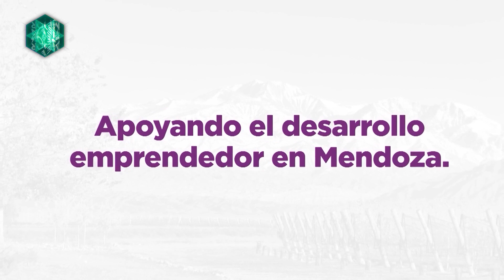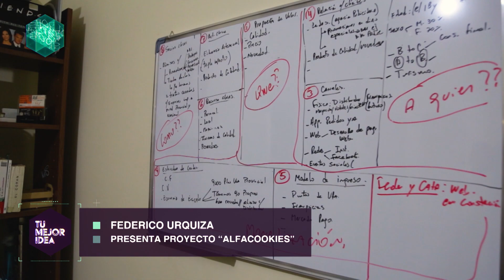Tu mejor idea - Programa 92. El Siete 2019.